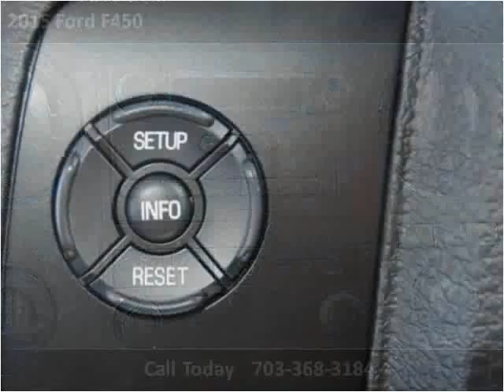2015 Ford F450 New Cars Manassas VA